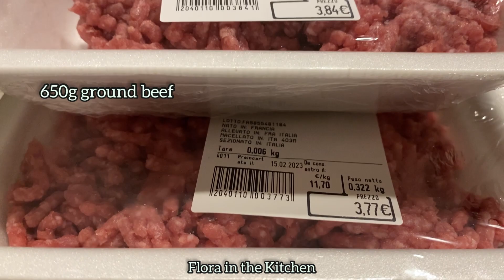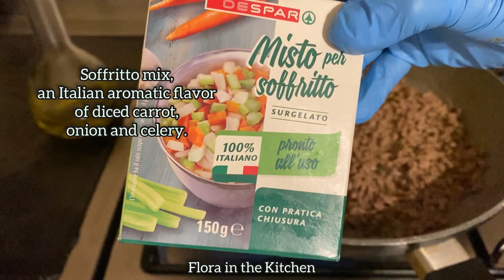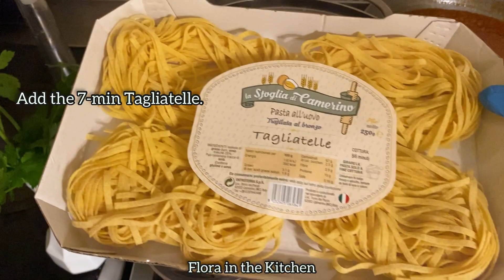Pasta Tagliatelle al Ragù on Top, an special Italian recipe of Egg Pasta with Italian meat sauce.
Chop parsley is just for the toppings, please do not directly add and mix it to the sauce.
Italian Ragù recipe itself doesn't have chopped parsley leaves.

Ragù- an Italian word for Italian meat sauce.
Tagliatelle - it is not noodles. Tagliatelle is an egg pasta.

Ingredients for Ragù:
* 650g ground beef
* Soffritto mix:
  1 tbsp diced carrot,
  1 tbsp diced onion,
  1 tbsp celery stalk
* 1/4 to 1/2 small glass of white wine
* 1/2 small glass of red wine
* 1 ½ seasoning cube
* 2-3 tbsp Tomato paste
* 2 tsp all-purpose flour dissolved in 1 glass of water
* 1/4 cup tomato purée
* 1 small glass of milk to lessen acidity of tomato
* water for simmering (about 2 glasses of water for 1½ hours of simmering)
* a small cube (about 10g) of butter

Musician: ASHUTOSH

Musician: @iksonmusic